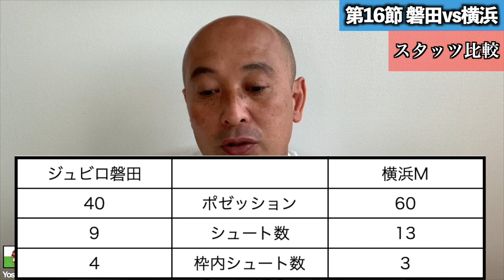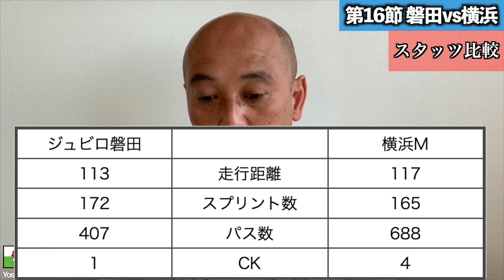【第16節 磐田vs横浜FM レビュー】今節の振り返りと中断期間での立て直しへの「ヒント」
ジュビロ磐田 vs 横浜F・マリノス
0-2と完敗だった今節。
スタッツを用いて、今節を振り返ります。
そして、次節へ向けての「ヒント」も。
頑張れ、ジュビロ磐田！